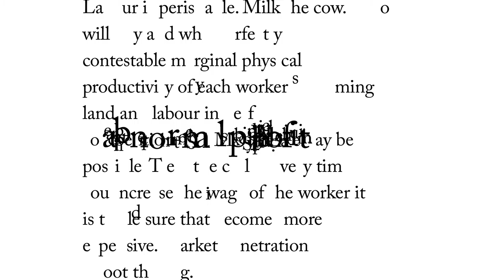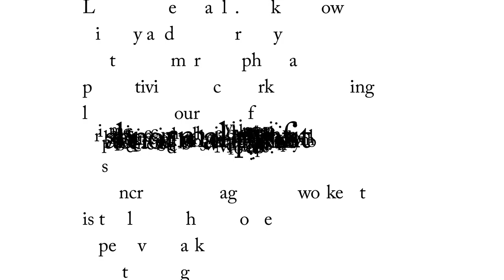Plotting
Sometimes we choke on our own conformism and decide that we are not going to contribute to the disaster any longer.